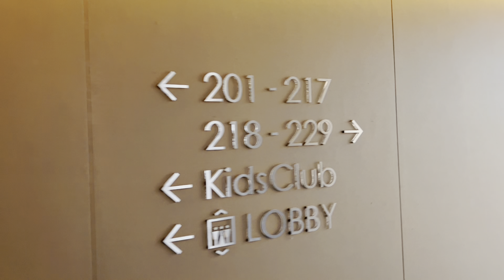Pobre em Hotel de Rico / Évora Portugal 🇵🇹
Reservamos um hotel para passar a virada de ano, hotel muito bom na cidade de Évora em Portugal, que tava cheio de gringos e só nós de pobres fazendo pobreza kkkk. Importante é que foram dois dias muito bom, pena que uma noite choveu e não deu pra sair, daí ficamos na piscina. Seu comentário tbm é muito importante para nós. Bjs e abraços a todos